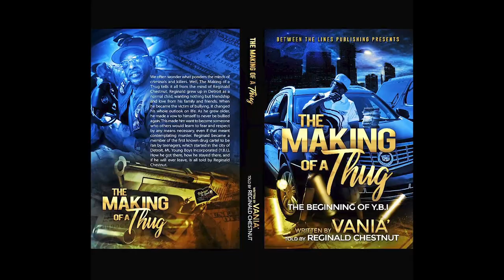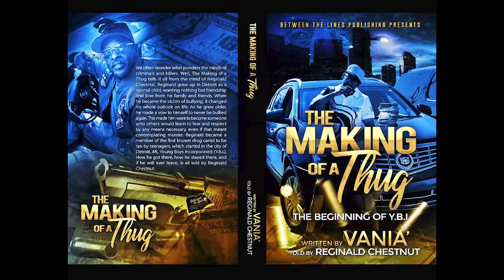Y.B.I CHESTNUT … DECISIONS (PART 6) THE MAKING OF A THUG!!!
GO COP (THE MAKING OF A THUG)!!!
 BOOK OUT NOW!!!